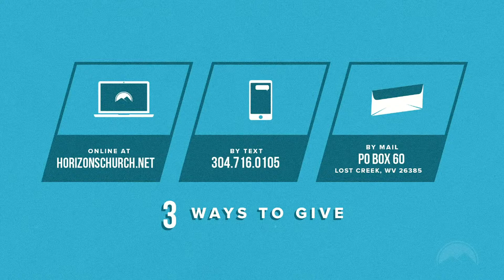Prep School Pt. 5–The School of Hard Knocks // Sunday, June 27, 2021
0:00 "Yes I Will" by Vertical Worship (Zach McCord) CCLI Song # 7105442
4:02 "Surrounded (Fight My Battles" by Upper Room (Gabriela Hemeon) CCLI Song # 7098758
9:07 "Raise a Hallelujah" by Bethel Music (Val McCord) CCLI Song # 7119315
14:55 "Another in the Fire" by Hillsong UNITED (Zach McCord) CCLI Song # 7124907
20:52 "Tremble" by Mosaic MSC (Val McCord) CCLI Song # 7065049
24:20 Prayer, Welcome & Announcements (Pastor Lucas Jarrett)
33:00 Sermon: "The School of Hard Knocks" (Pastor Josiah Pitts)